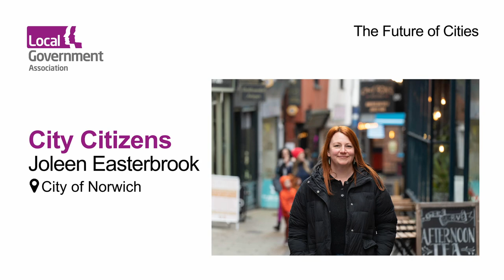The Future of Cities: Joleen, Norwich